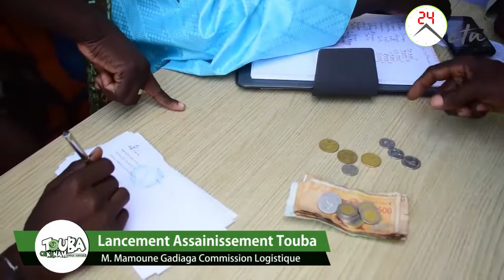Journée de Lancement Assainissement Touba : le bilan de Touba de Touba ca kanam par Mamoune Gadiaga